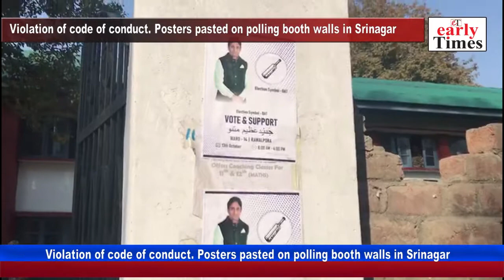Violation of code of conduct Posters pasted on polling booth walls in Srinagar